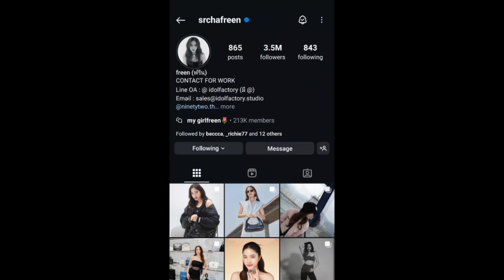ทฤษฎีสีชมพู Freen's Instagram Story DAILY Recap Wednesday March 20, 2024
Hey, guys in this video I will be recapping Freen's Instagram story for Wednesday March 20, 2024 :)